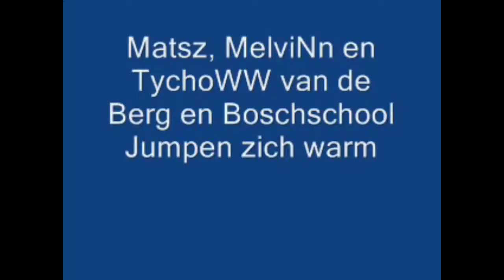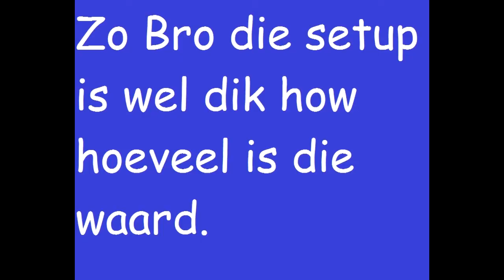EXTREME GINGER BOY YOUTUBE CHANNEL (Autism Warning)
Well I'm back with a new video
ps: Autism warning